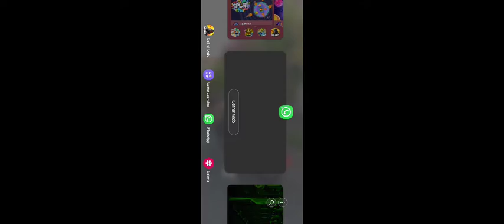Call Of Duty: Mobile 🔥 Modo BR Clasico